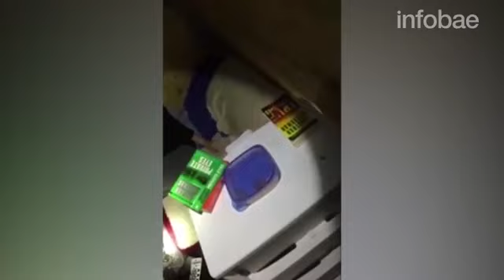Así fue la escalofriante liberación de una esclava sexual atrapada en un contenedor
Las autoridades de Carolina del Sur mostraron cómo fue el operativo en la casa de Todd Kohlhepp, condenado por asesinar a siete personas y secuestrar y violar repetidamente a Kala Brown. La mujer fue encontrada con una cadena en el cuello. En el jardín hallaron, por ahora, tres cuerpos enterrados